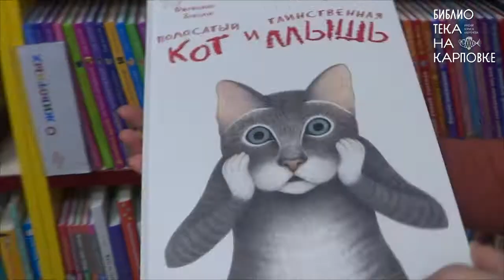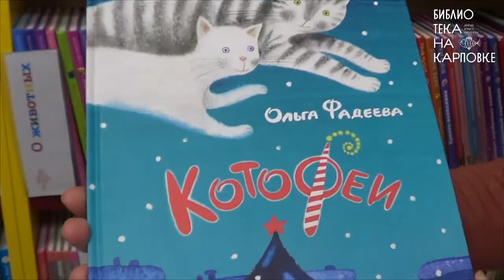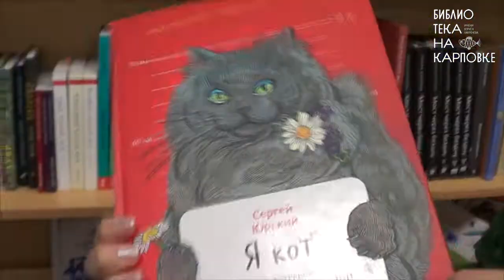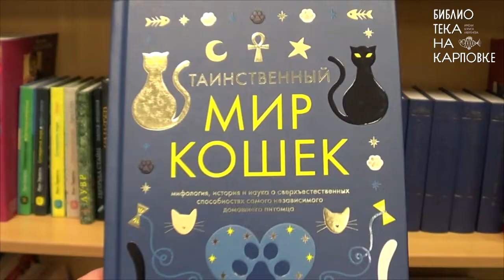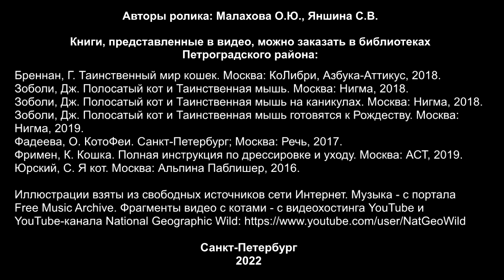Книжный обзор "Как быть кошкой"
Проект "Те, кто делает нас лучше". Книжный обзор "Как быть кошкой". Выпуск посвящен хвостатым и усатым властителям наших умов и сердец!

В видео-обзоре пойдет речь о книгах:
Бреннан, Г. Таинственный мир кошек: Мифология, история и наука о сверхъестественных способностях самого независимого домашнего питомца. Москва: КоЛибри, Азбука-Аттикус, 2018.
Зоболи, Дж. Полосатый кот и Таинственная мышь. Москва: Нигма, 2018.
Зоболи, Дж. Полосатый кот и Таинственная мышь на каникулах. Москва: Нигма, 2018.
Зоболи, Дж. Полосатый кот и Таинственная мышь готовятся к Рождеству. Москва: Нигма, 2019.
Фадеева, О. КотоФеи. Санкт-Петербург; Москва: Речь, 2017.
Фримен, К. Кошка. Полная инструкция по дрессировке и уходу. Москва: АСТ, 2019.
Юрский, С. Я кот. Москва: Альпина Паблишер, 2016.